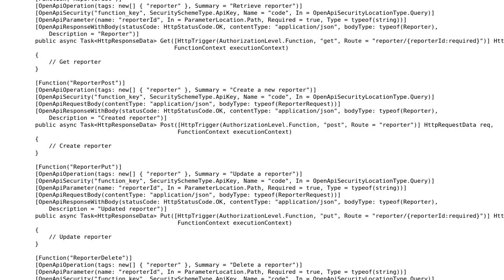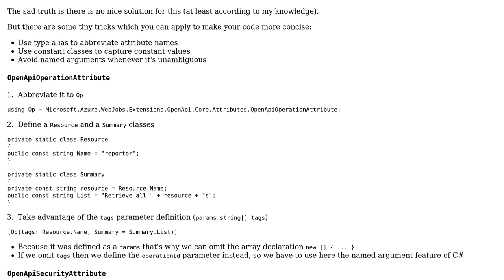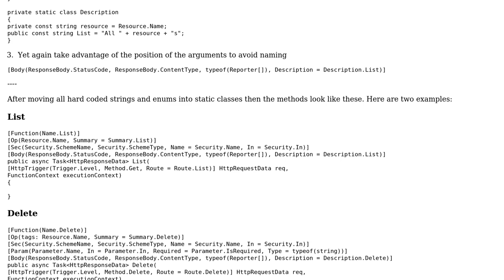C# duplicated attributes on Azure Functions with OpenAPI specifications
With thanks & praise to God, and with thanks to the many people who have made this project possible! | Content (except music & images) licensed under CC BY-SA | Music | Images & others | With thanks to user phwt user Peter Csala and the Stack Exchange Network Trademarks are property of their respective owners. You are responsible for your own actions.